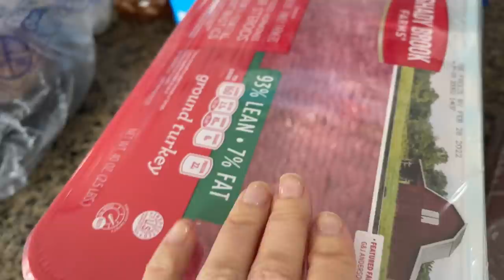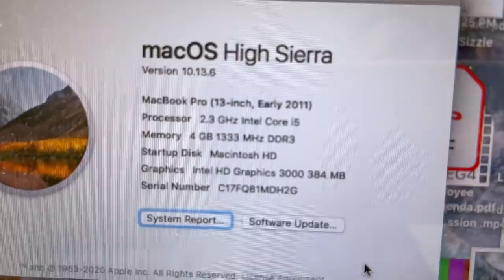College DECISION DAY REACTION *Katie Finds Out Of She Got Into Her DREAM SCHOOL